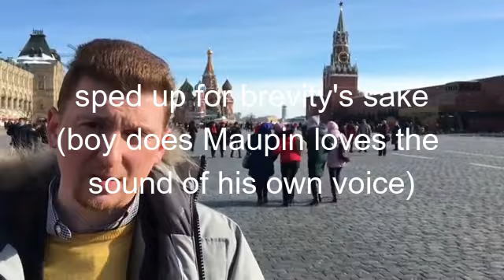Two Sides of the Same Coin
@CalebMaupinTV  @Vaush You can't free the slaves using the masters tools.